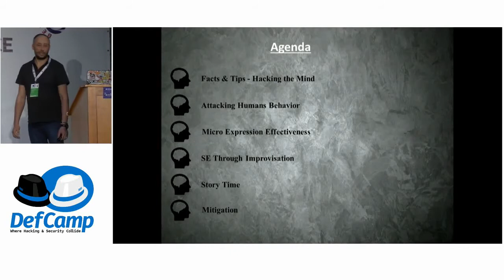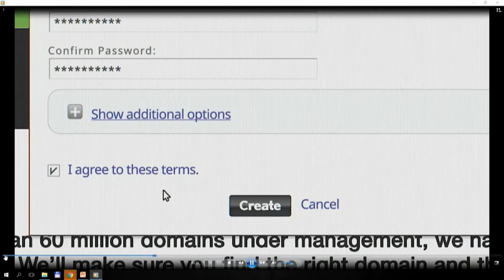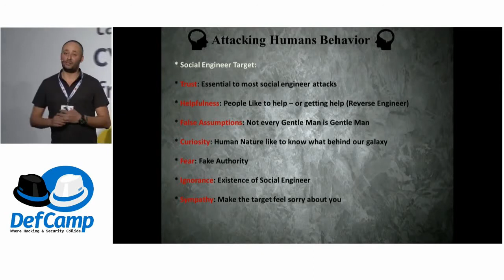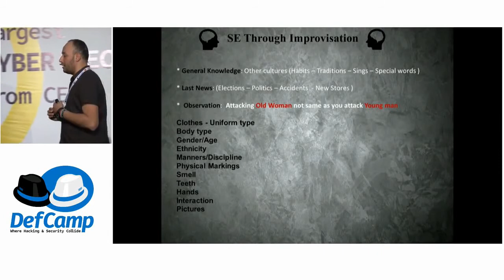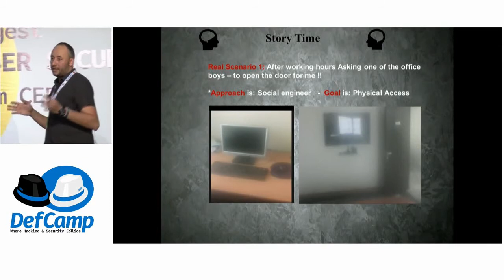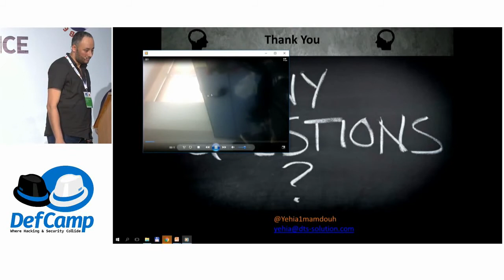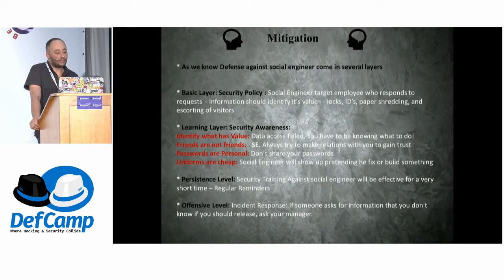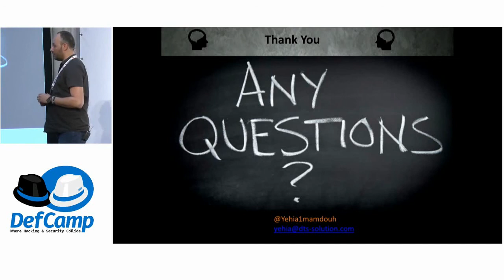DefCamp 2016 - SE EXPLOIT BY IMPROVISACIÓN